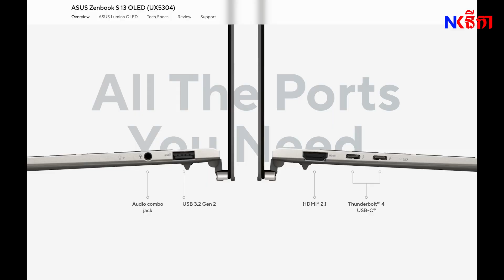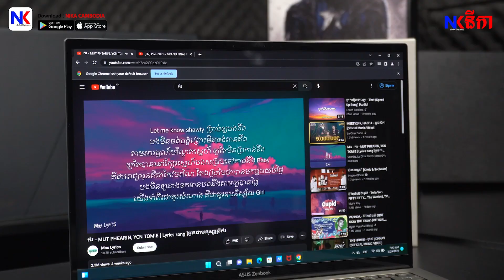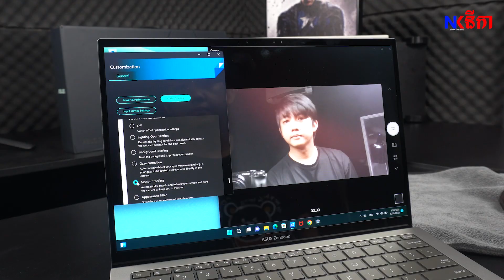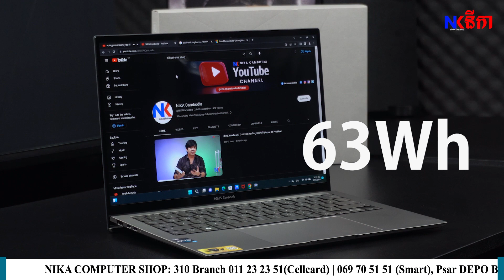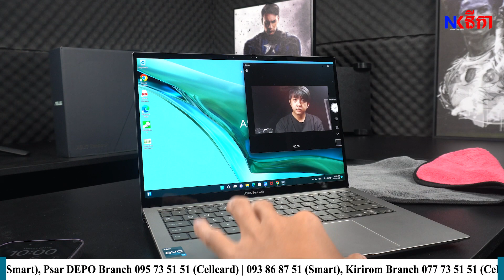[Review] ASUS ZenBook S13 OLED ប្រចាំឆ្នាំ 2023! ស្ដើងត្រឹម 1cm និង ស្រាលត្រឹម 1kg